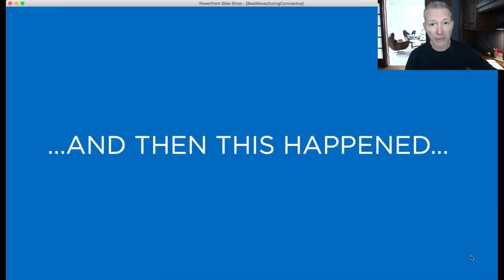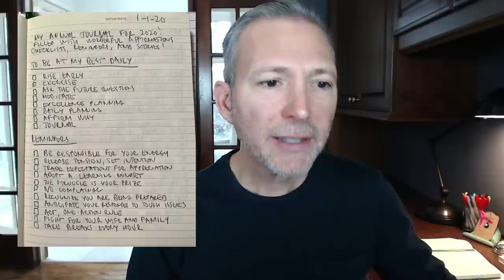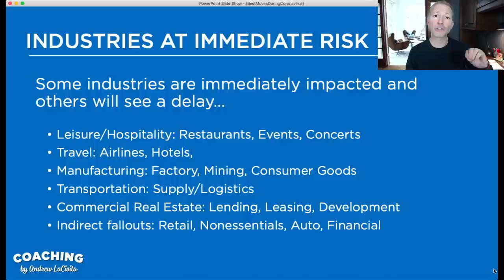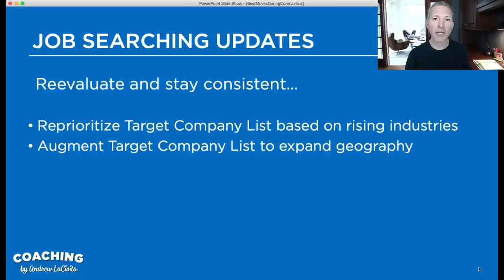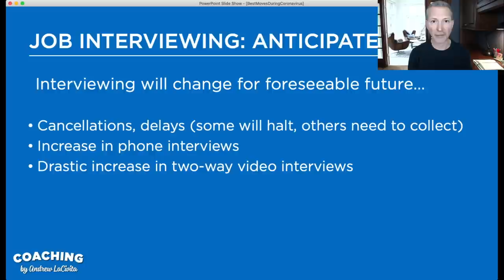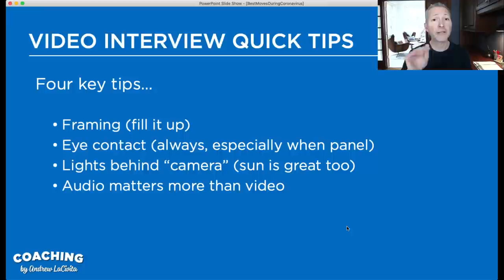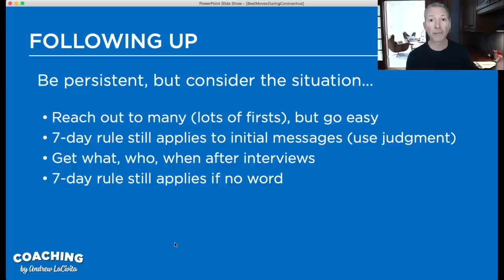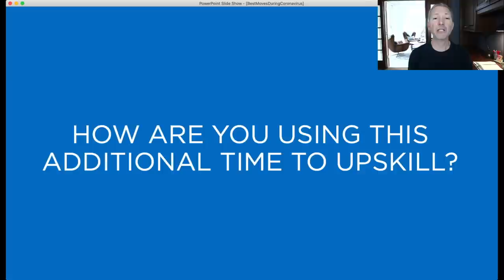How to Job Search During the Coronavirus (COVID-19) Pandemic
Join career and leadership expert and award-winning author Andrew LaCivita for today's video on how to job search during the coronavirus pandemic! You'll learn all the adjustments you need to make to job searching, networking, job interviewing and more during the COVID-19 outbreak!

FREE JOB SEARCH CHALLENGE VIDEO SERIES

This is an amazing 5-part video series that teaches you exactly how to actually job search! Learn the most valuable steps and techniques that help you surface job interviews fast!

I cover the overall approach, how to target companies, identify people to contact, and teach you how to craft networking messages that get replies. Plus, I show you the problems you'll encounter and how to overcome them!

Make sure to keep your job search thriving with my handy list of 36 industries and position types that will rise as a result of the coronavirus

Make sure to get your FREE INTERVIEW INTERVENTION Hardcover, ebook, and audiobook while supplies last!

HOW TO JOB SEARCH DURING THE CORONAVIRUS PANDEMIC

The coronavirus (COVID-19) has certainly changed the way our world will operate and it has undoubtedly put a crimp in your job search! In the special one-hour video, I teach the key points:

- Every crisis leaves an indelible mark
- Revolutions, slow then accelerate
- Impacts for you going forward
- Industries at risk, likely to rise
- Tactical changes to your job search
- What to expect with job interviews
- Tips on video interviewing
- Skills employers will NOW look for
- Questions to ask the employers
- Following up, networking, interviewing

I hope you can join me for how to job search during the coronavirus pandemic!

JOIN MY JOB SEARCH BOOT CAMP

Get my worldwide proven system, resources, and live support for job search success. It comes with lifetime access, ongoing support, 24-30 live, private, group coaching sessions every year and so much more. Learn to...

JOIN MY LEADERSHIP MONTHLY LIVE

covid-19